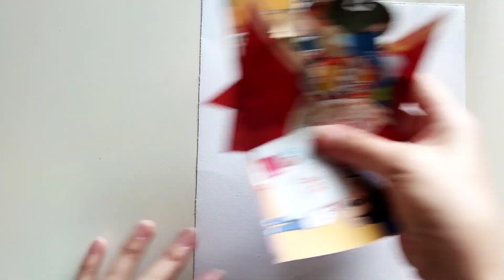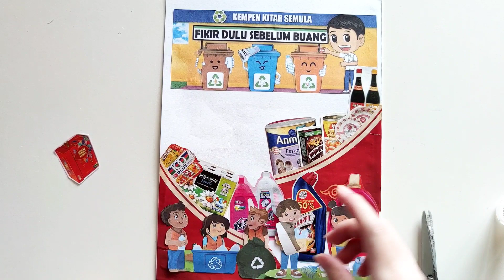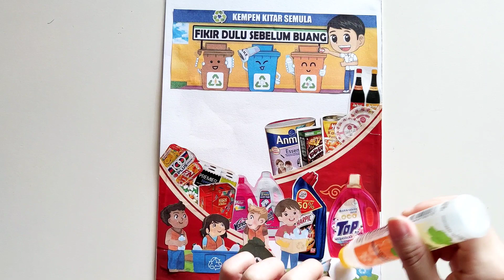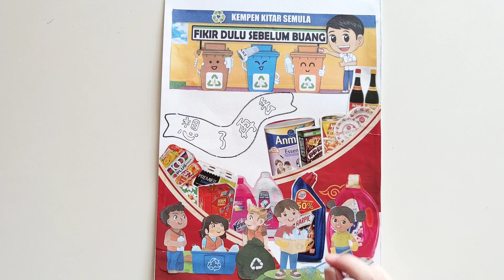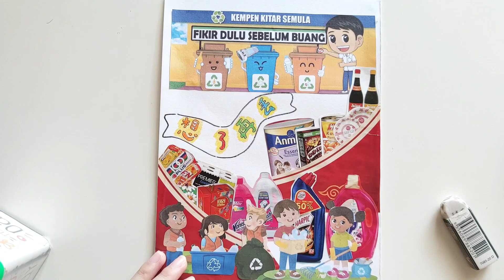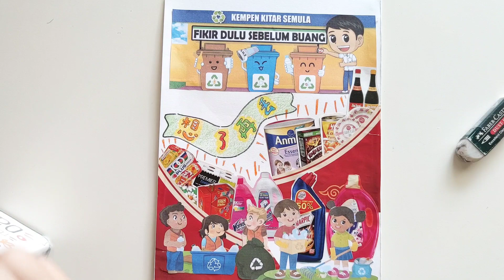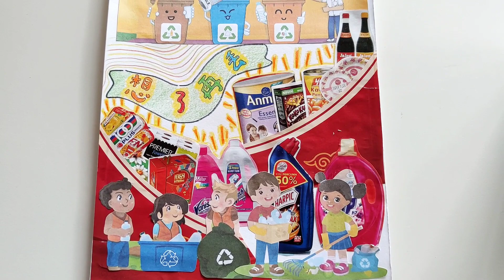美术五年级单元六：爱护地球环保动起来（蒙太奇招贴）PSV Tahun 5 Unit 6 Montaj Poster Cintai Bumi Kita Kitar Semula KSSR semakan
美术五年级单元六：爱护地球环保动起来（蒙太奇招贴）Seni Tahun 5 Unit 6 Montaj Poster Cintai Bumi Kita kitar semula Montage Recycling Campaign KSSR Semakan 2021 SJKC

华小一至六年级美术教育教学视频收录在以下的播放清单内，希望能帮助各位老师，家长及学生。谢谢大家。
Video PDPr Pendidikan Seni Visual Tahun 1 - 6 SJKC telah disimpan di playlist di bawah. Harap video2 ini membantu guru-guru, murid-murid dan ibu bapa. Ribuan terima kasih didahulukan.